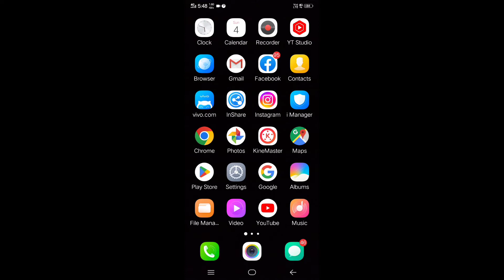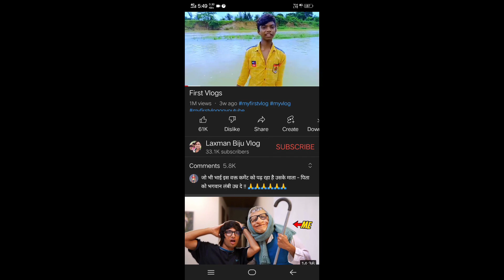my first vlog viral kaise Kare | my first vlog new trend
vlog viral kaisa Kare ||
simple trick

y first vlog in youtube

 vlog my

 100k bablu vlog

bablu bablu vlogs

 first vlog

2022 my first vlog viral kaise karen

 blog bablu banna vloger

 my first vlog vira

 2022 my first vlog